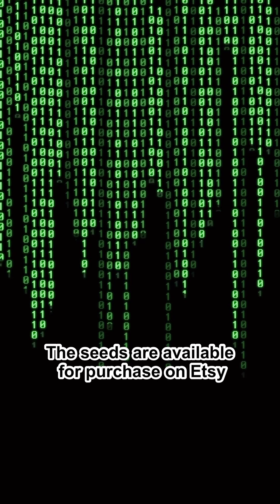The Butterfly Plant Rare Seeds Swallow Tail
Christia obcordata : Butterfly Plant Swallow Tail